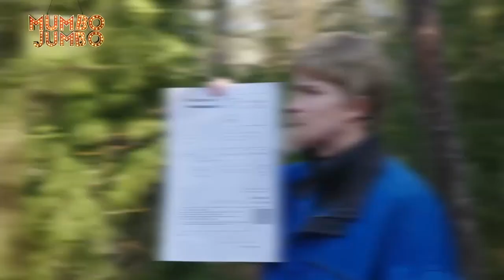Bergs drömkåk - Mumbo Jumbo i TV4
Hur går det egentligen för Carina och Erik Bergs jakt i sökandet på deras drömkåk?Mumbo jumbo är ett veckoaktuellt humorprogram som parodierar vår populärkulturella samtid. Gänget består av komikerna Daniel Norberg, Louise Nordahl, Christian Åkesson och Shanthi Rydwall-Menon.